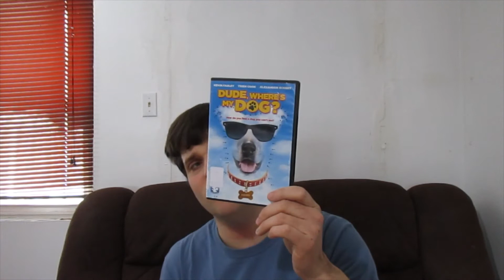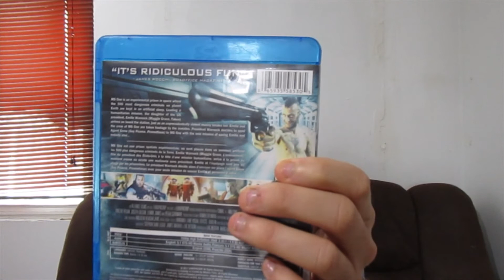what ive watch 57